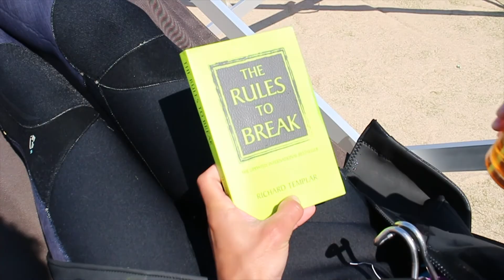A Bit of Caribbean Style in Helsinki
We decided to go and see a new place in Helsinki!